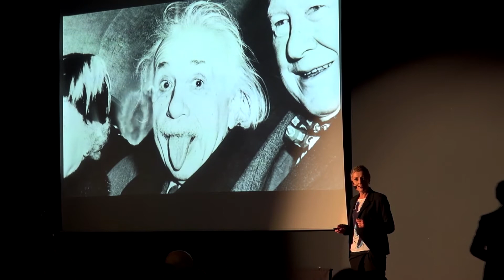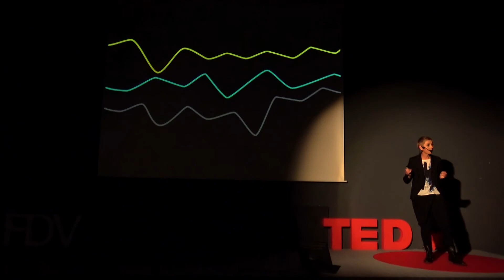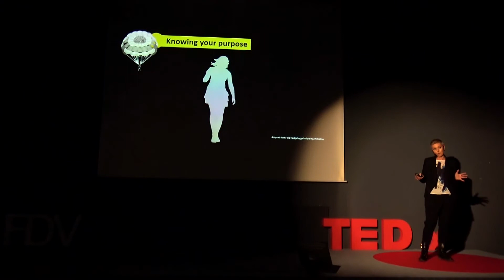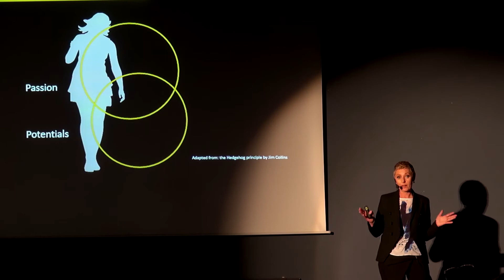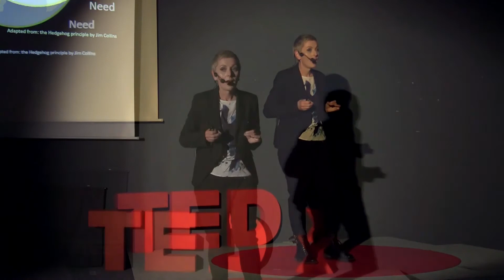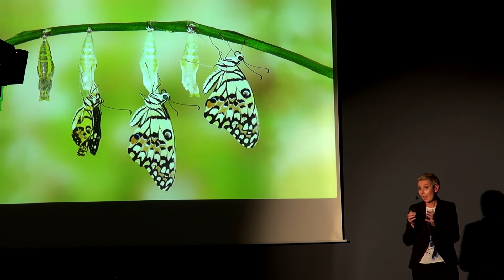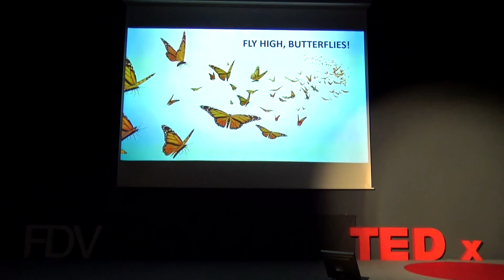Two Parachutes and a Trampolin for Falling Up | Mojca Križnar | TEDxUniversityofLjubljanaSalon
Mojca is a director of Slovenian unit for international advising company HILL International and an advisor for a British company for innovative breakthroughs Nowhere. Her passion is finding the hidden potential in every individual, group and organization. With the encouragement of different spectrums of an individual: intellect, feelings, intuition, embodied perceptions, she helps organizations at relaxing and leads them to the creativity level that’s otherwise very hard, if not impossible, to achieve.